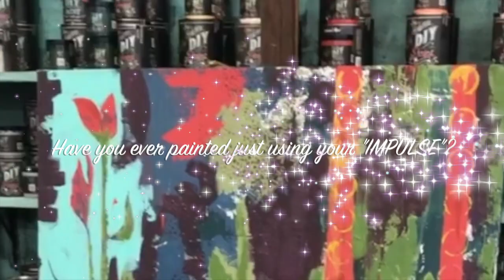Intuitive Art Abstract expressive style art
Do you know how to create a painting using the intuitive impulse techniques? I hope you enjoy watching this time lapse video of the creation one of my favorite pieces of art to date, It really is an exciting adventure I have used the all natural paint listed below so I do not have to worry about touching it or breathing harmful fumes :)

Want to meet creative friends like yourself? Then follow the link to my Creators Art & UPcycled Club to explore your own journey with safe support and guidance! We would love to have you!